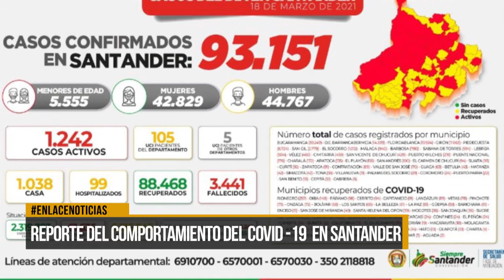Dan a conocer nuevo reporte sobre la situación actual del Covid-19 en el departamento